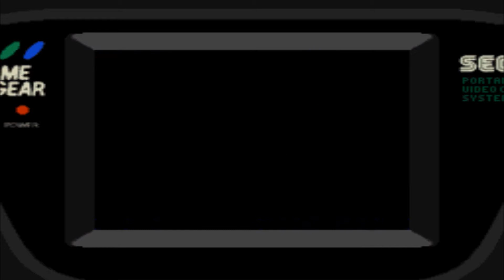Let's Play Sonic the Hedgehog: Triple Trouble - Letzte Folge (5)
Folge 5: Atomic Destroyer

Das Death-Egg ist wieder da! Komplett mit neuem Layout und einem brandneuen Namen!
Wieder einmal ist South Island in Gefahr. Dr. Robotnik hat es erneut geschafft, Knuckles the Echidna davon zu überzeugen, dass Sonic die Chaos Emeralds für sinistre Machenschaften nutzen möchte, und sich so auf seinem Feldzug wider die Natur die Hilfe des Hüters von Angel Island gesichert. Außerdem hat er den Schatzjäger Fang the Sniper angeheuert, um die Juwelen zu bewachen.
Sonic und Tails machen sich gemeinsam auf, um den Frieden der Insel einmal mehr zu sichern.

Erschienen: 1994
System: Sega Game Gear / Nintendo 3DS